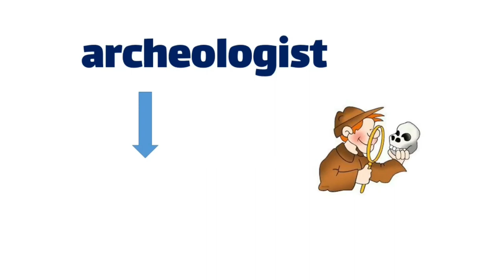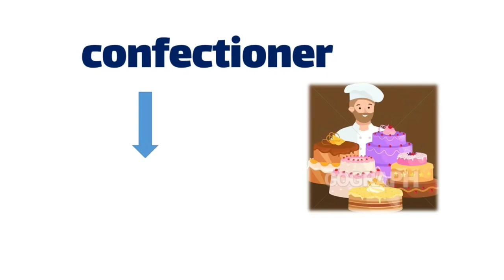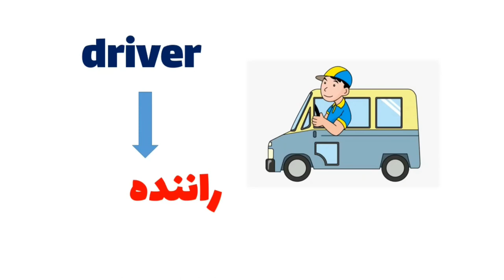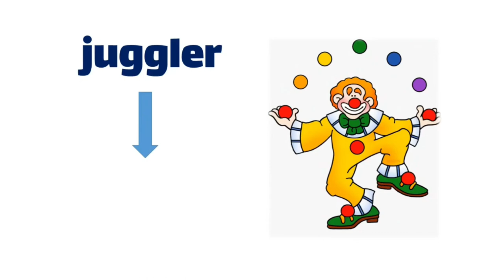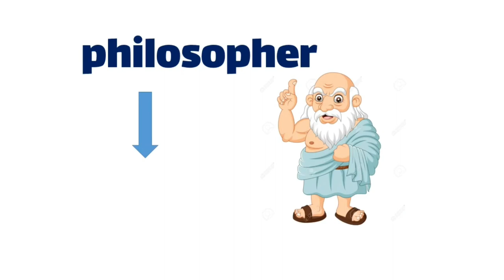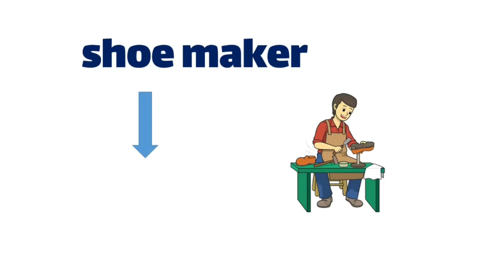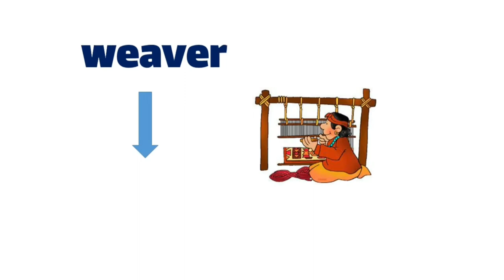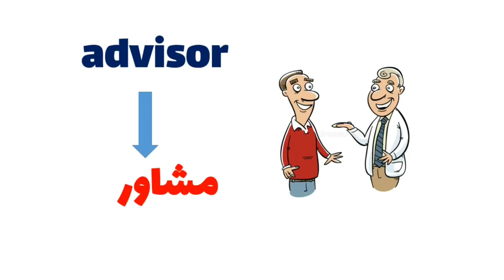وظایف درانگلیسی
وظایف به انگلیسی
شغل ها به انگلیسی
شغل
وظیفه
حرفه
لغات انگلیسی به فارسی
لغات انگلیسی باترجمه فارسی

سلام
دراین درس  ۱۶۰وظایف مهم را در انگلیسی همراه با تصاویرباکیفیت خدمت شما تقدیم میشود. این درس را تاخیرببنید و لذت ببرید.

صفحه رسمی انستاگرام: انفووید